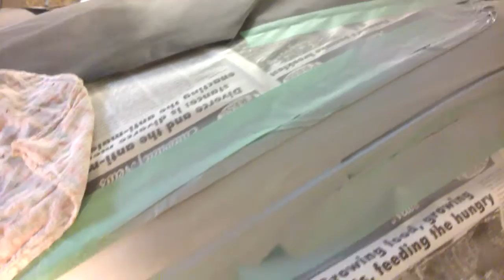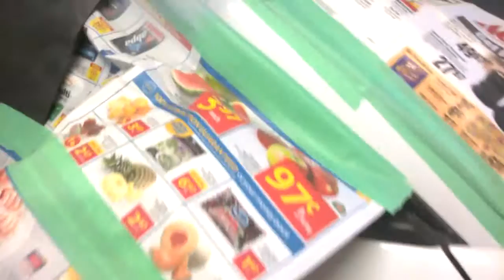DIY Electric Car 1998 Dodge Neon Part 10